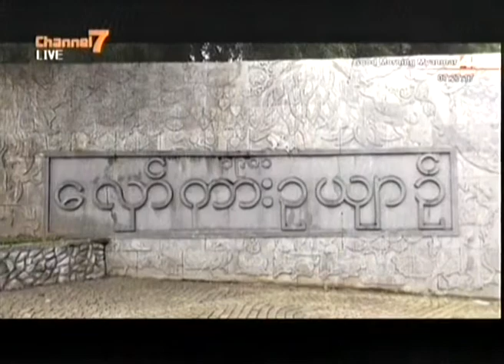ေလွာ္ကား ဥယ်ဥ္က တိရိစာၦန္ေတြ အစာေကဟစနစ္ပ်က္လာတဲ့အတြက္ ျပင္ပအစားအစာထိန္းခ်ဳပ္